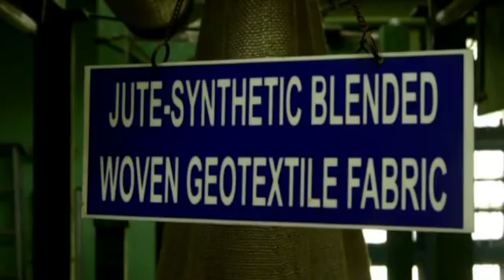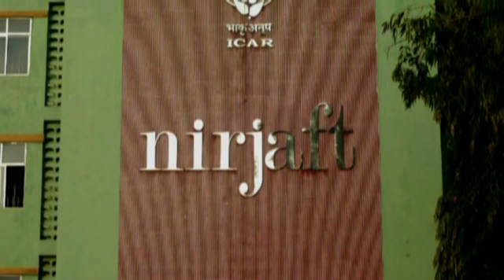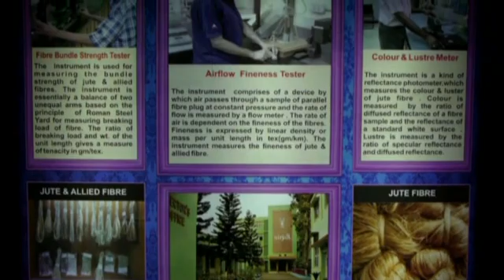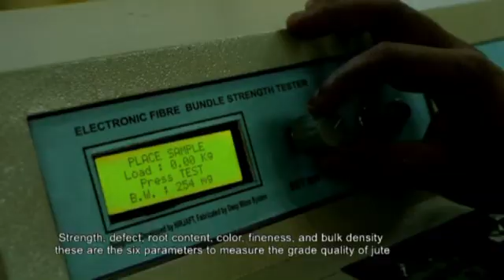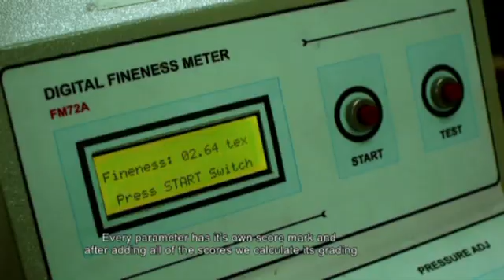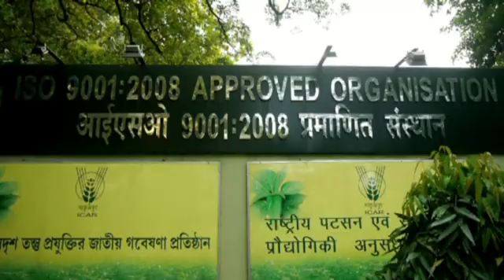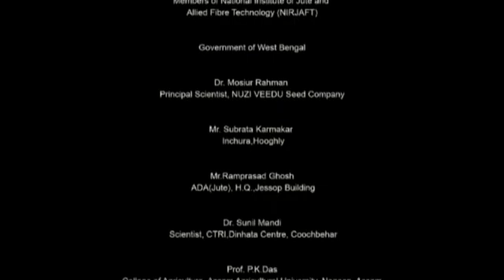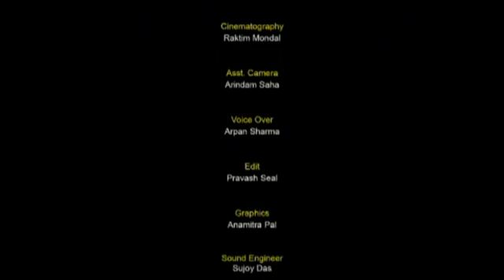Accelerated Retting Technology of Jute by Dr D P Roy of ICAR-NIRJAFT, Kolkata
This is a novel technology developed by Dr D P Roy of ICAR-NIRJAFT, Kolkata for Accelerated Retting Technology of Jute. This is the video of field level demonstration.